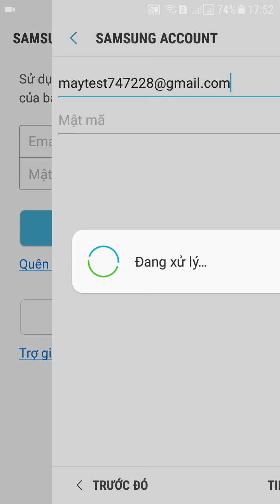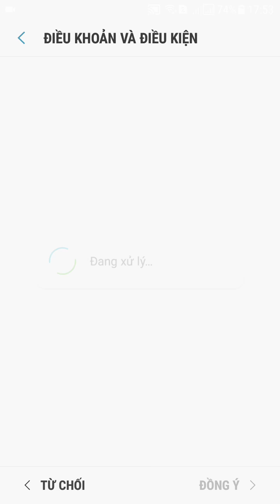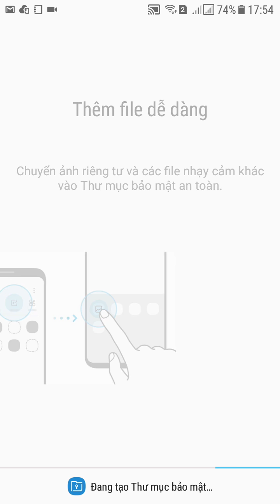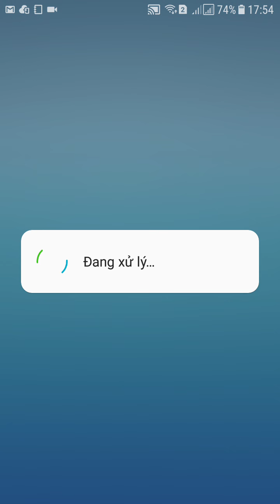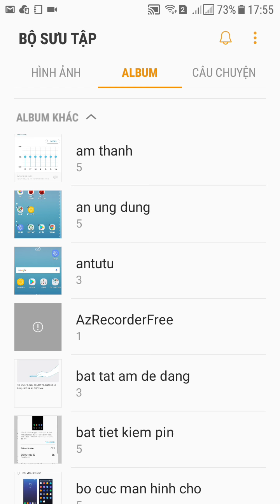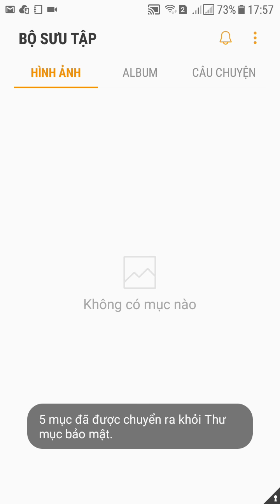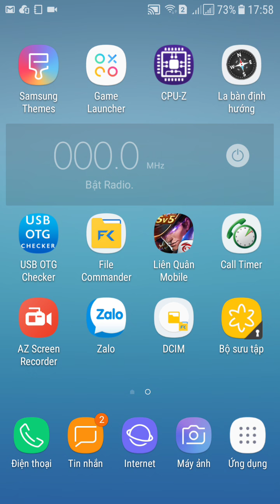Thư mục bao mật trên Samsung Galaxy J3 Pro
Thư mục bảo mật giúp lưu trữ thông tin quan trọng không bị người khác tò mò.